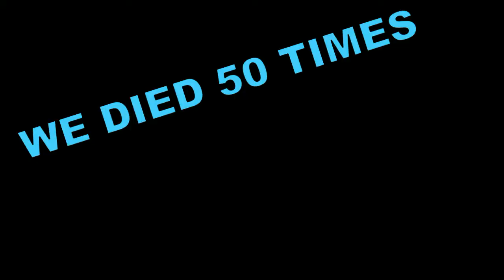Part 26 - Our WORST Performance | Yoshi's Crafted World | Wolfepack Gaming